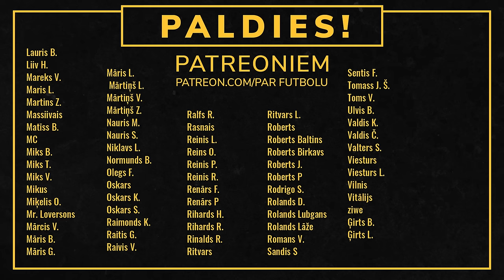Pa Pāris Kausiem #87 Daniels Balodis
Viesos Valmiera FC un Latvijas izlases aizsargs Daniels Balodis. Par Vangažiem, Skonto laikiem, Valmieru, izlasi, kapteiņa lomu un citām tēmām.